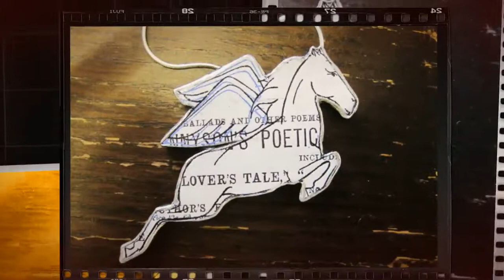The Nichols Building Vintage, Art & Craft - Sheffield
Welcome to our beautiful Vintage and Retro Centre. We stock designer retro furniture, vintage clothing, books, records, crockery, glass ware, handmade crafts, cards, pictures, prints, jewellery and much much more.

We run various workshops from sewing to fused glass creation. And have a fabulous retro themed art Cafe serving fresh food and drinks.

Based in Sheffield, South Yorkshire - open 11-5pm Tuesday to Sunday.